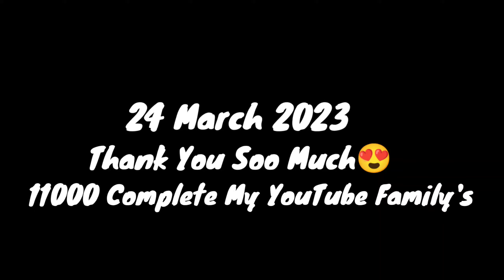0 से लेकर 11000 तक का सफर 😭😭 YOUTUBE Suscbribers || My Life Style Daily Vlog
0 से लेकर 11000 तक का सफर 😭😭 YOUTUBE Suscbribers || My Life Style Daily Vlog

mylifestylevlog
itsINDVlog
My Frist Vlog
vijay riya vlogs
vijay riya
Monaje Dev Vlog
Village Vlog